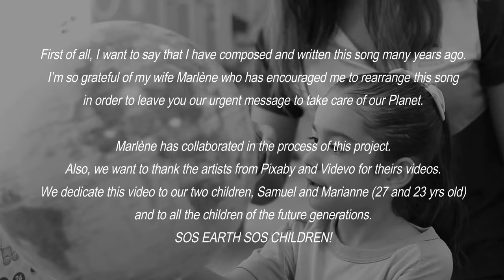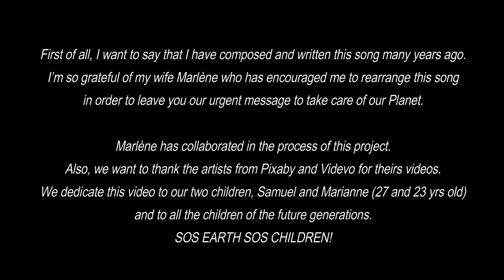STOP THE MACHINES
Our children and grandchildren depend on us. Are we going to continue to behave like this to give them the chance to live on this planet?
LYRICS

Listen to my song, listen to my words
Falling from the clouds, lost beyond this world
Can you see my life, can feel you my hurt
I cry like a child walking through a crowd

Listen to my song, listen everyone
I really feel alone roving in the streets
Chimneys all around are glowing in the sky
Releasing their fumes, burning our eyes

Please, stop the machines tonight
They’re bruising our hearts
That’s enough for tonight

Smog over the bridge surrounding the town
A dusty mantel clouding the moonlight
Inside, there’s a clock running through your life
Turning as a wheel, wearing us all down

Machines in the plant screaming at the men
Working thru the night, waiting for the sun
Leaning on the wall, facing the backstairs
I’m longing for the light of the morning star

Chorus

Chorus